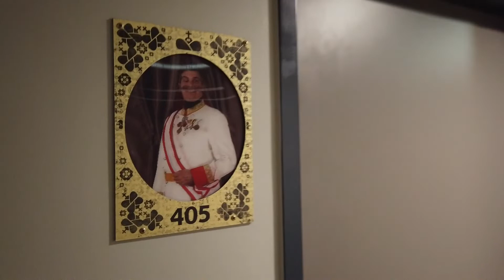MEININGER Hotel Wien Downtown Franz is THE BEST in Vienna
This video was recorded on Wednesday, August 24, 2022

September 2022 = 49 countries visited / from 197 countries